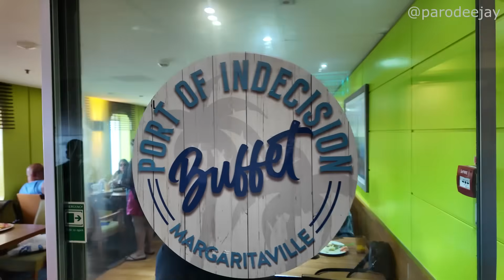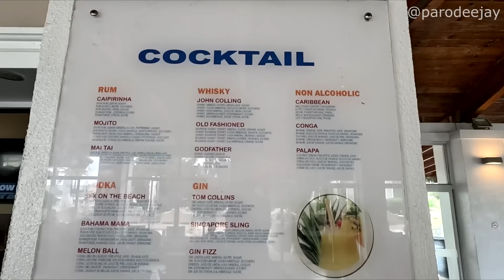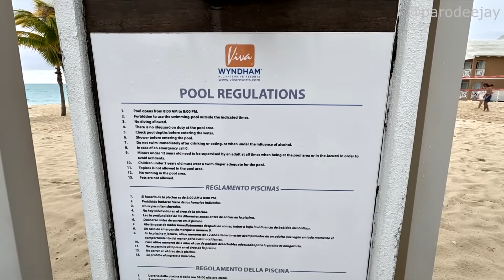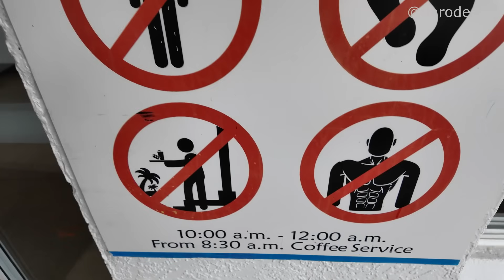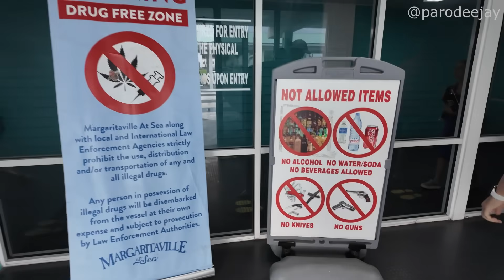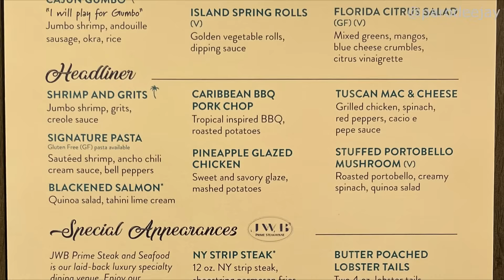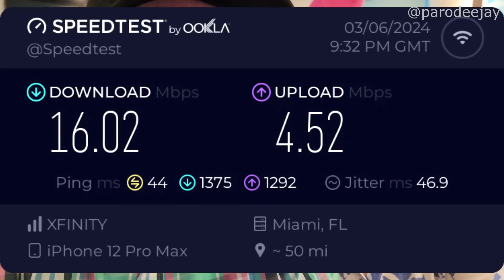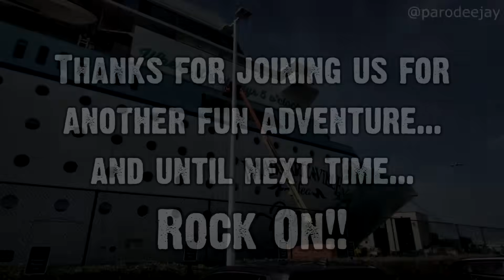Margaritaville At Sea 2024 Pt.2 - Freeport, Viva Fortuna Beach By Wyndham, Caribbeean Heat Show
Welcome to Freeport, Bahamas! We're heading out on a ship excursion for a chill all-inclusive day at Viva Fortuna Beach by Wyndham... we'll check out some food & drink options, get our chilly float on, and then it's time to head back to the ship for one last evening of fun!! :D

00:00 BOOM!
00:04 Morning Mode
02:12 Time To Head Ashore
04:05 Welcome To Wyndham
08:41 Lunch & Pool Mode
14:55 Back To The Ship
16:25 Dinner In The MDR
17:51 Caribbean Heat Show
21:04 Adult Quest Game
22:03 The Evening Ends
26:58 Shower Chat
28:17 Debarkation Morning

We're hopping onboard Margaritaville At Sea Paradise for a two-night itinerary out of West Palm Beach, Florida! We sailed from March 6-8, 2024 with one stop in Freeport, Bahamas... let's do this thing!! :D

Full Disclosure: This was a hosted cruise with Margaritaville At Sea, and they provided the cruise fare, express embark/disembark, wi-fi, drink wristband, taxes, fees, gratuities, fuel supplement, and $150 onboard credit in exchange for us creating videos of our experience!!